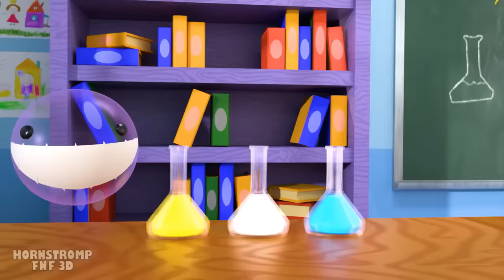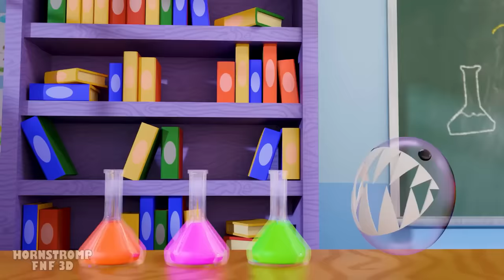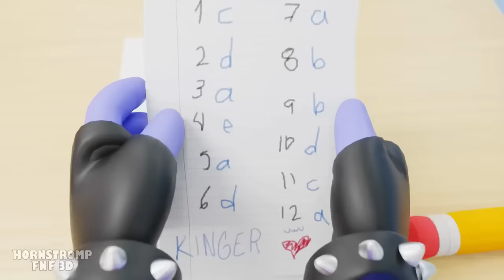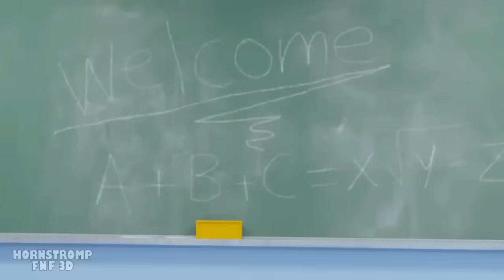CATNAP & DOGDAY at SCHOOL! Poppy Playtime Chapter 3 Animation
As usual, Professor Pickle has difficulty getting the students to apply themselves and not be lazy, but today he will have the help of Miss Delight, she comes with the best of her intentions but if her students do not cooperate... she will show them his roughest face...

00:00 - CATNAP & DOGDAY at SCHOOL?!
03:36 - BABY POMNI at SCHOOL?!
08:42 - POMNI Vs. JAX at SCHOOL?!
13:20 - POMNI SAD STORY ORIGIN?!

Original Animation Hornstromp - @HornstrompFNF3D

The player is able to obtain two parts of the code before escaping during the third game, fleeing into the tunnels beneath the factory. An enraged Mommy accuses them of cheating and pursues them through the tunnels and back up into the factory until she becomes caught in the teeth of an industrial grinder, killing her. A needle-fingered hand rises to take her broken body away. The player finds Poppy trapped in a spider web with the third part of the code. After freeing her, the player boards the train to escape. However, Poppy diverts the train, saying that she could not let the player leave yet due to the events that had occurred inside the factory, claiming that she knows the player can handle whatever comes next. The train runs out of control and derails near a sign pointing to "Playcare".